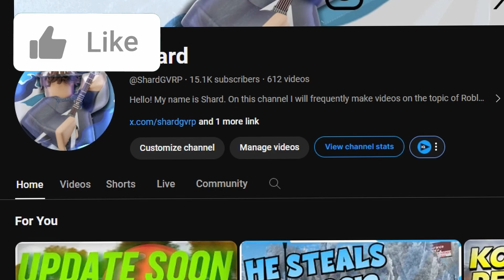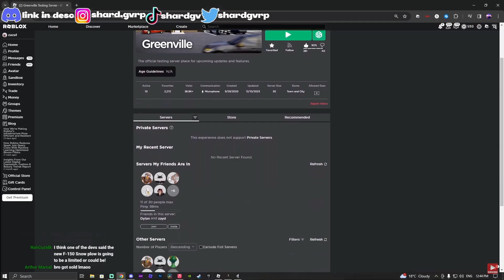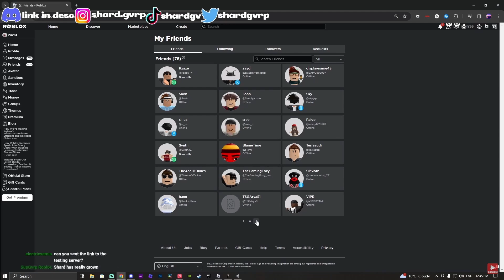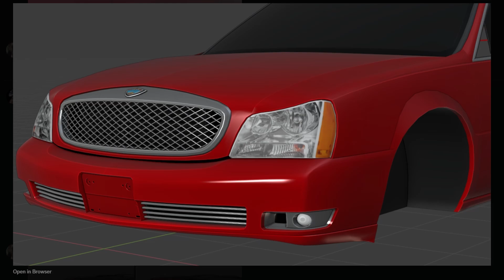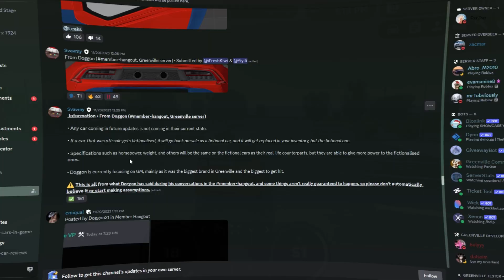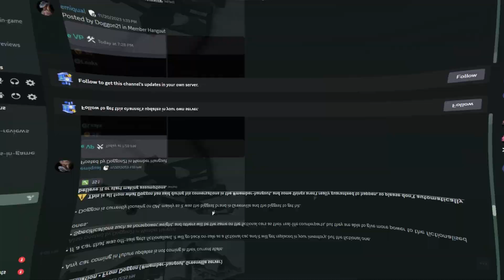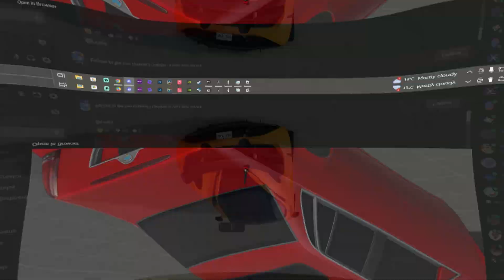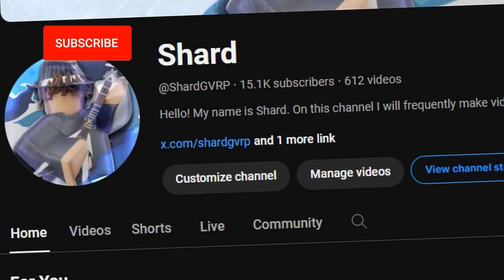Greenville's NEW UPDATE is COMING SOON! (Update News!)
In today's video, I will be discussing whether or not the update is coming soon, and showcasing update leaks in Greenville Wisconsin Roblox!

MY DISCORD SERVER:
Shard's Resort:

Discord Username: Shard# 0053